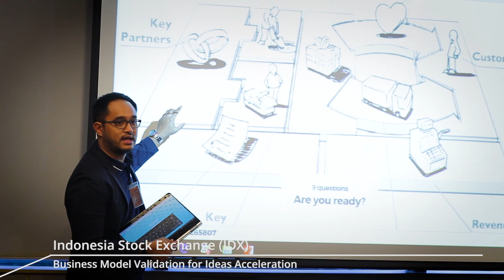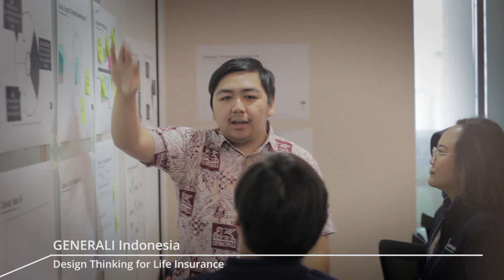Innovesia Showreel 2018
Here is our showreel in 2018

1. Indonesia Stock Exchange (IDX) - Business Model Validation for Ideas Acceleration
2. Bank UOB Indonesia - Building Golden Bridge: Accelarate and strengthen our people for sustainable growth
3. PT Indonesia Comnet Plus (ICON+) - Workshop Design Thinking dan Design Sprint Bootcamp"
5. Magister Management Universitas Indonesia - Design Thinking for IR4.0"
6. Innovation by Design Public Workshop by Innovesia - Design THinking for Social Innovation
7. BULOG Corporate University - Design Thinking Workshop Sub Divre Yogyakarta & Surabaya"
8. Pertamina Corporate University - Design Thinking Workshop for Human Capital
9. Perusahaan Gas Negara (PGN) Design - Thinking Workshop for PGN Series"
10. BNI Corporate University - Design Thinking for Rookie 46"
11. Generali Indonesia - Design Thinking Workshop For Life Insurance
12. BPJS Ketenagakerjaan - Design Thinking Workshop for Innovation"
13. The Indonesia Capital Market Institute (TICMI) - Design Thinking for Capital Market
14. OneMaker Group - Innovation by Design for Future Mobility
15. Kolaborasi dengan IPMI dengan untuk Semen Indonesia - Design Thinking for Semen Indonesia sub Divre 2 Day at Surabaya
16. Pertamina Corporate Information Comunication Technology - 2 Day Design Thinking for Agile Innovation
17. Bank Sinarmas - Design Thinking Workshop and Business Model for Bank Sinarmas Digital Banking Group
18. Innovation by Design Public Workshop by Innovesia  Designing Business Innovation in the Era OF Industrial Revolution 4.0
19. INSPIRE – Incubating New Product

Facebook:  Innovesia - Investing In Innovation